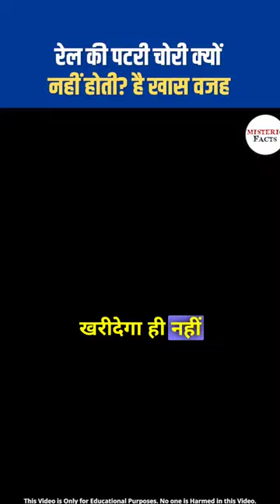Don't Take Panga with Indian Railway Tracks.